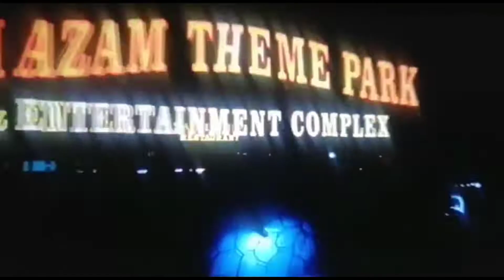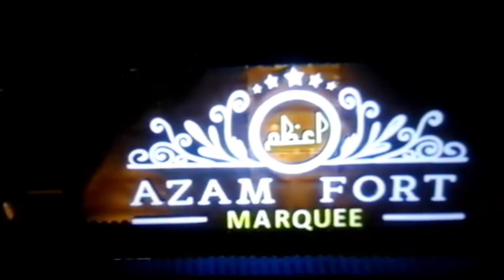ch Azam Theme park habib Chowk gujar khan Rawalpindi |Pothwar punjab|Raja Masood food